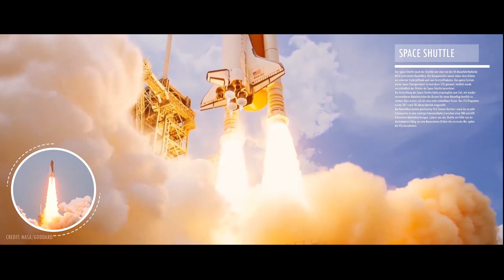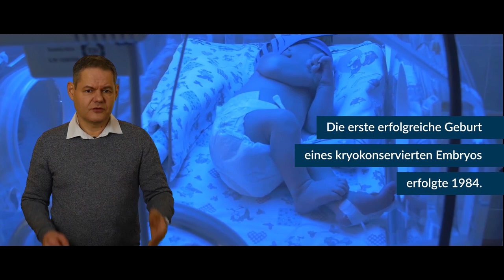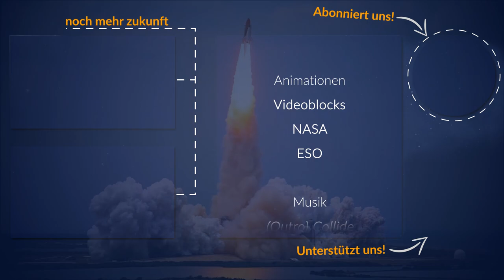Generationenschiffe | Leben und Sterben im All (2019)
Generationenschiffe, manchmal auch Sternenarchen genannt, sind futuristische Raumschiffe, die Menschen zu anderen Sternen bringen können.
Da die Reisedauer bei interstellaren Raumschiffen vermutlich sehr hoch ist, geht man in der Wissenschaft von Generationenschiffen als sinnvollster Variante aus - Generationenschiffe tragen eine Besatzung, die sich während der Reise vermehrt - nicht diejenigen, die aufbrechen, sondern ihre Nachfahren erreichen das Ziel. Doch was sind die ethischen und soziologischen Anforderungen an ein solches Projekt - wer geht - und vor allem, warum?

* Buchtipp zum Video:
Stephen Baxter „Die letzte Arche“
Wenn die Erde untergeht, bleibt nur ein Ausweg: das Weltall
Nur wenige Tausend Menschen haben die Katastrophe überlebt. In einem eigens dafür konstruierten Raumschiff soll sich eine Gruppe von Auserwählten auf die Suche nach einem neuen Planeten machen.
bei amazon

Galaktische Overlords:
Rico Wittke
Tobias Sternberg
Dimitar Jauch
Quarians:
Tim Leßmeister
Mark Stabenau
David Lange
Randolf Hoffmann
Nathan Hawk
Daniel von Koenigsstaedter
Max
Josua – Shogun – Riha
Lukas Webhofer
Stephan Fischer
Manuel Fuentes
Lars Schumacher
Protoss
JK
Benjamin Rieschick
Marco Schille
Marcus Wilhelm
JWaldmeister